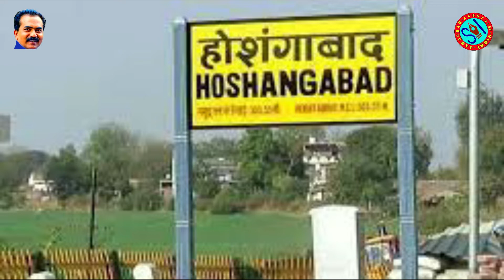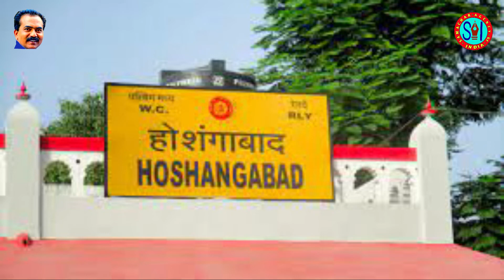होशंगाबाद अब कहलाएगा नर्मदापुरम : मंत्री विश्वास सारंग